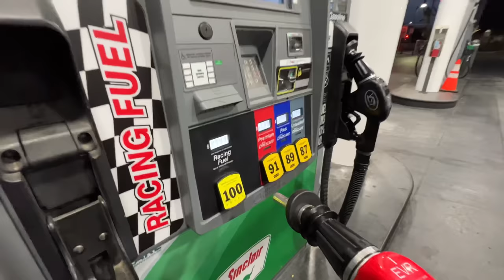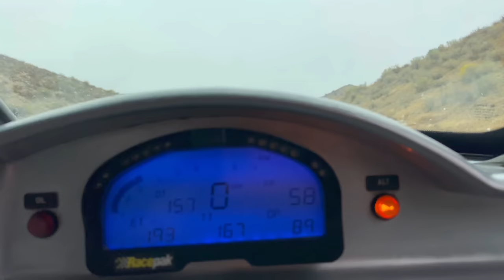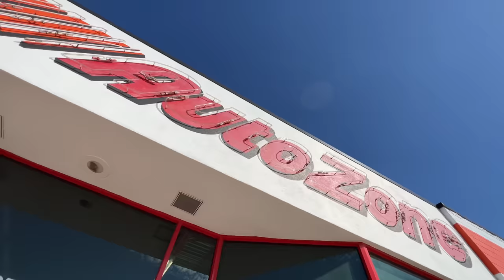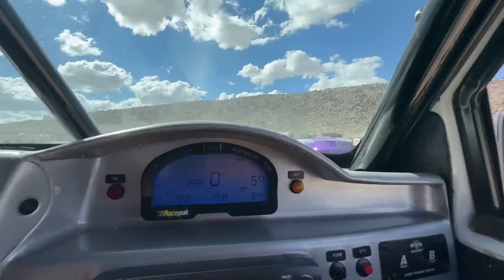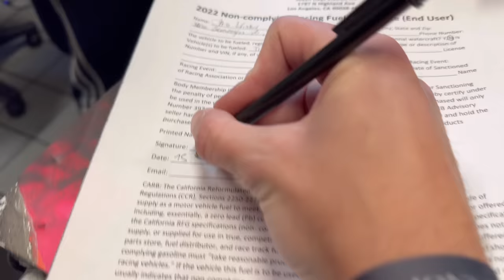We FLIPPED a TRUCK - OFFROAD Full Send in the Desert with PRERUNNERS- OG Schaefchen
We took the prerunner out to the desert for the first time and as usual, not everything went well.
Everyone is okay after the crash!

I hope you enjoy the ''Schaefchen Freedom Tour'' videos as much as we do! More coming soon!